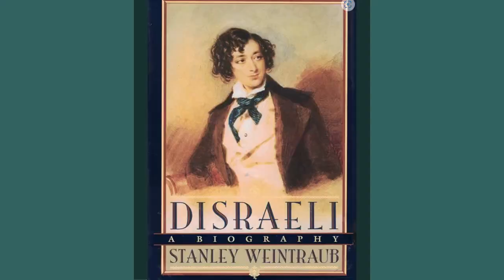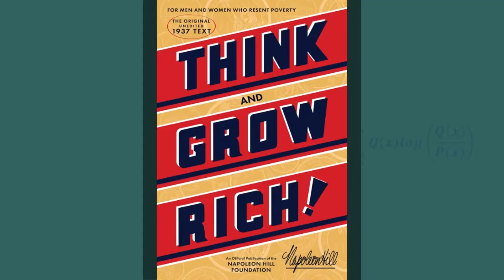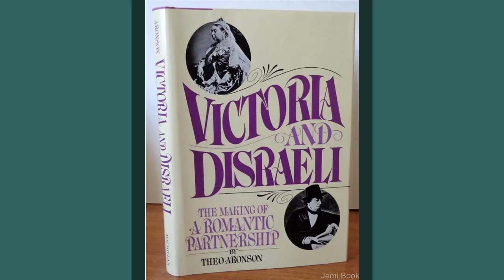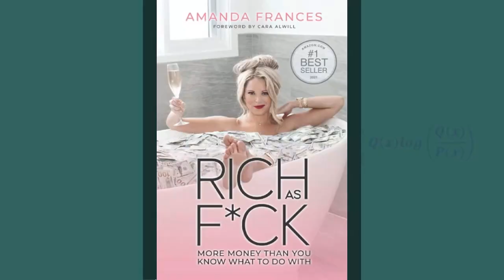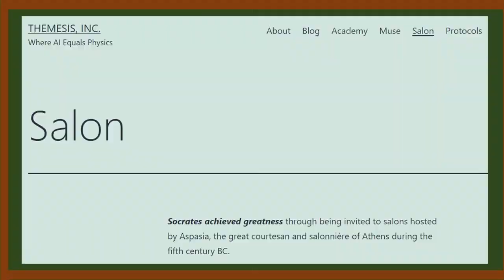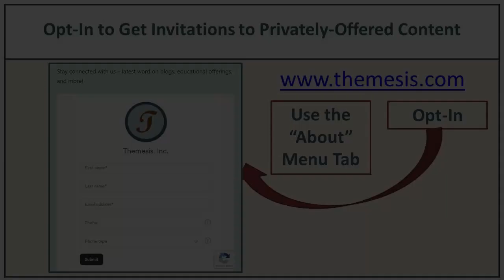Muse: Disraeli and Queen Victoria - An Uplifting and Exhilarating Muse Relationship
One of the most famous – and productive – Muse relationships in history was that of Benjamin Disraeli as Muse to Queen Victoria. He elevated her, both in bringing out her hidden romantic side (addressing her as his “Faerie Queen”) and in pragmatic terms, ensuring that she became Empress of India – a title that she coveted. When we start working with our own Muses, we first take steps that are low-cost and low-key investments, such as opting-in to receive emails, actually reading those emails, watching their YouTube videos, and ordering (and sharing) their books.

Here's the link to the Muse page at Themesis, where you learn how to interact with us as your Muse :

Here's the link to the Themesis Academy, where you can traverse a link to the actual course offerings on themesis.thinkific.com:

Please OPT-IN with Themesis on the About page to get word AS SOON as new YouTubes, blogs, and short courses are released: